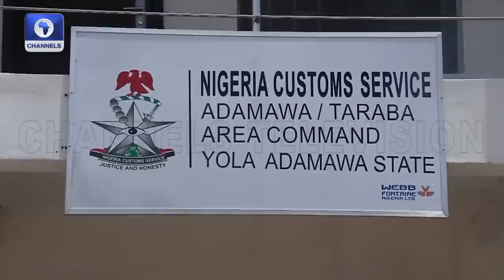Customs Intercept Petrol Tanker Loaded With Rice Along Nigeria Cameroon Border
The Nigeria Customs Service in Adamawa says it has intercepted bags of foreign rice concealed in a PMS tanker and Urea fertilizer concealed in black polythene bags, among other banned items worth over N144 million.
The seizures were made along the Nigeria-Cameroon border route over a period of two months.